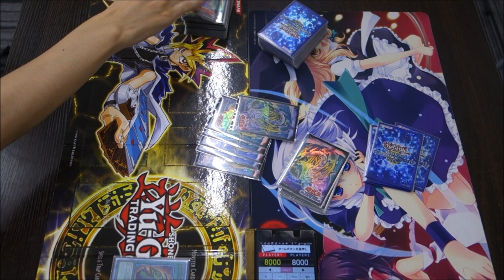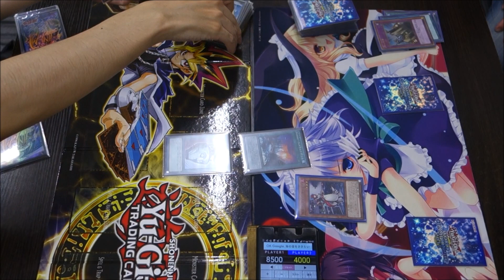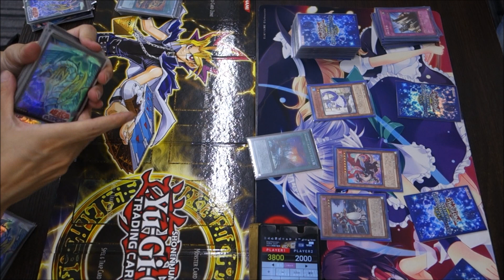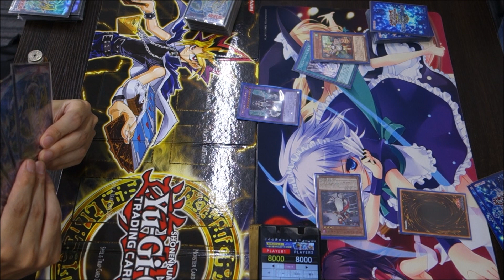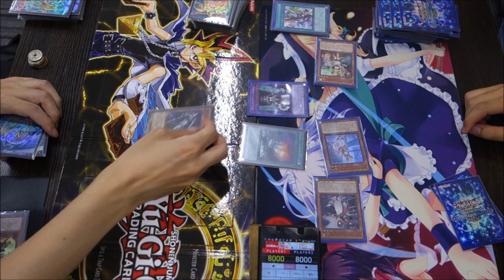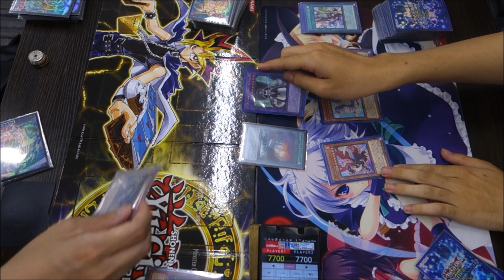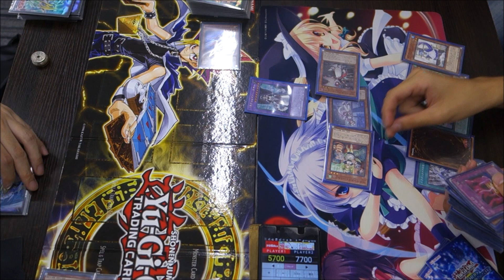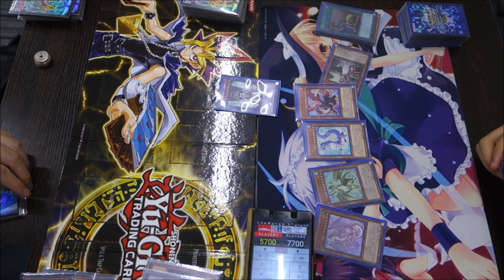【デュエル動画】フリーデュエル其の750戦目『Kozmo』vs『ドラゴンメイド』【遊戯王】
左　wktkさん（コズモ）
右　むりょうさん（ドラゴンメイド）